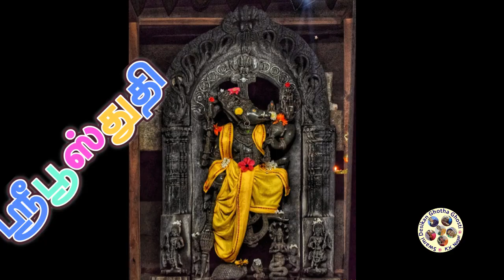NAVARATRI SPECIAL 2024 | Sri Bhoosthuthi | Stotrapaada Ghosti | K. K. Nagar